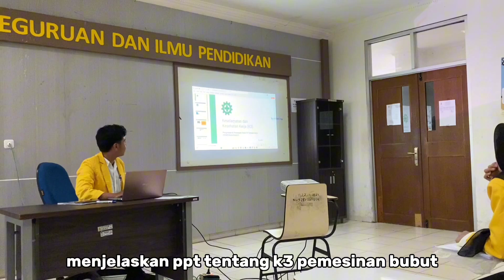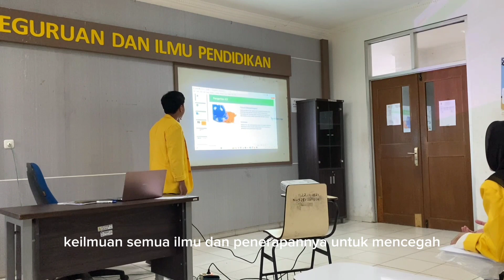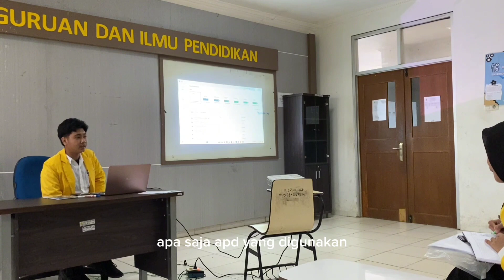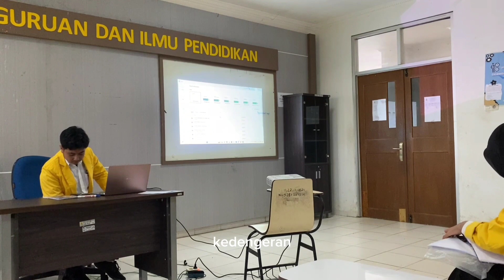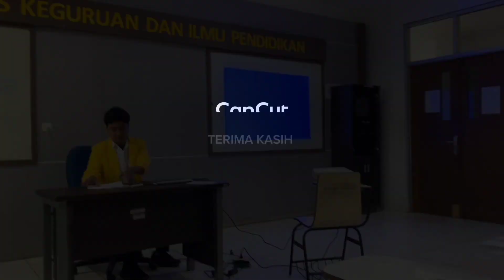M.Akbar Buchori | Pembelajaran Micro Teaching